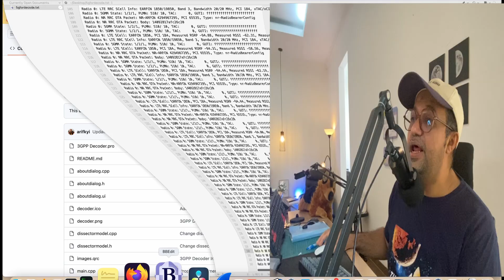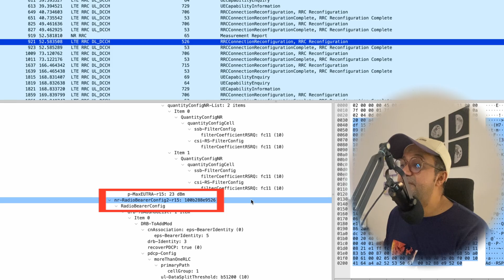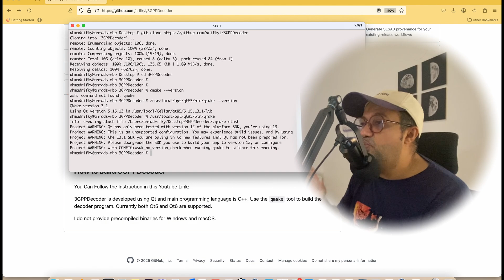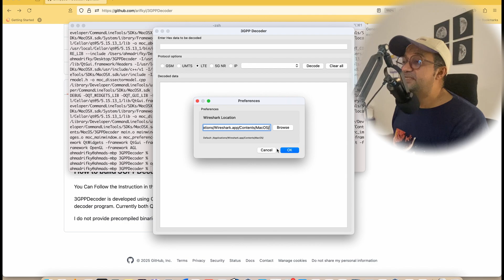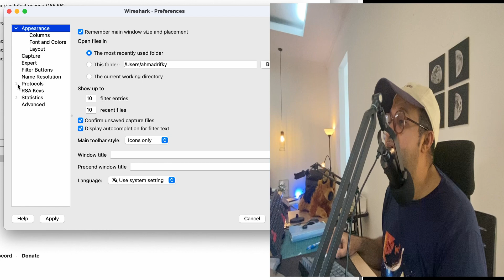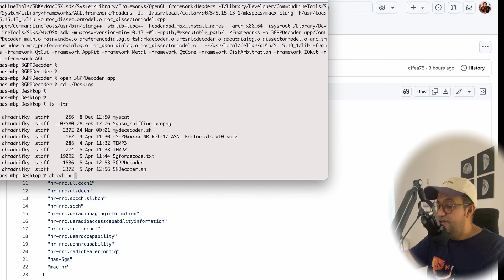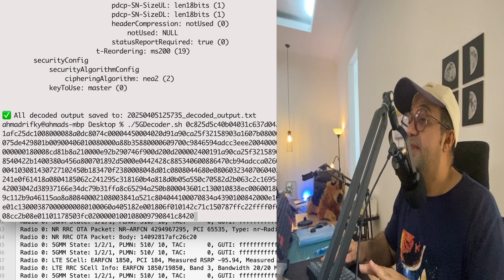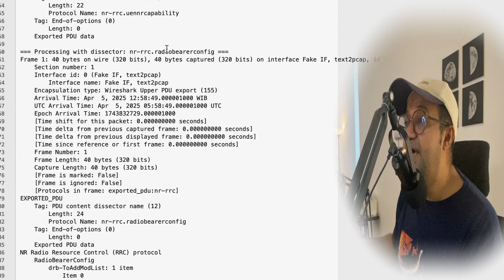Telecommunication GSM Hex Decoder | 3GPP Decoder tool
This video shows you how to decode the HEX data from Telecom GSM signaling—let’s say, from 5G NSA/SA (NR) or other prior radio technologies (e.g., 4G, 3G)—into a readable format using two alternative tools.

One of the tools even provides a decode option in case you’re unsure which dissector to use.

Note:You may need the latest version of Wireshark before using these tools.

The things that you might need for troubleshooting:
3:12 You need to have Qmake and know where the path is.
4:24 The setting for the path of Wireshark is very important in this tool.
5:25 The DLT-User in Wireshark, mainly 147, needs to be cleaned.
7:22 The New Radio 5G NR-radioBearerconfig can be decoded here.